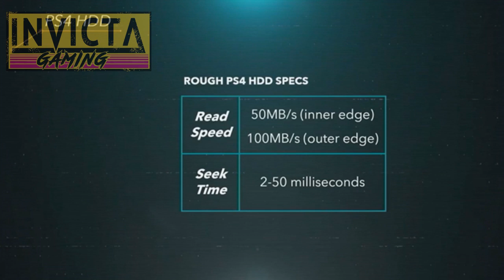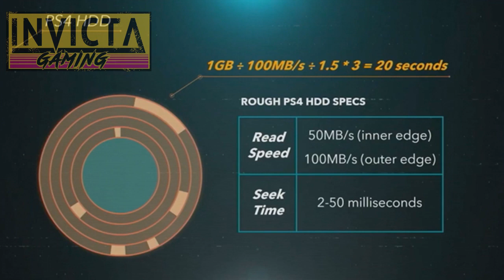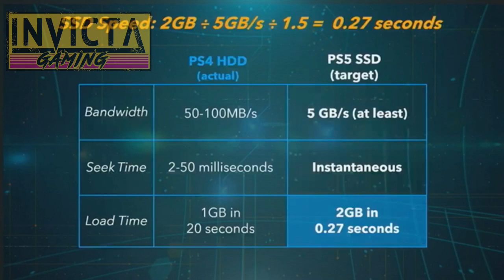INVICTA NEWS #1 - PlayStation 5 REVEALED (Sorta...)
Originally Broadcast: March 18th, 2020

Mark Cerny of Sony took to the stage to reveal the new PLAYSTATION 5...well kinda. A lot is still unknown, but we take you through some of the highlights!